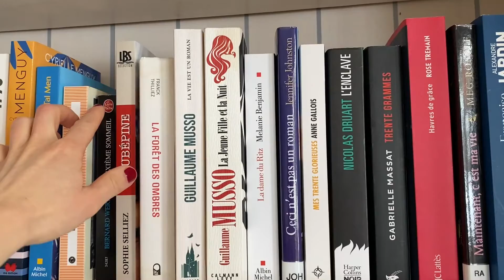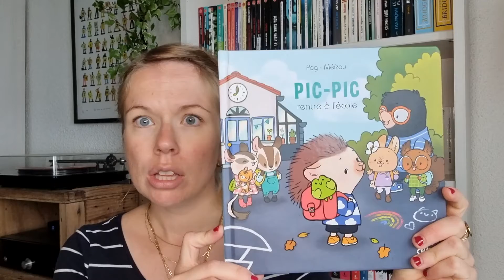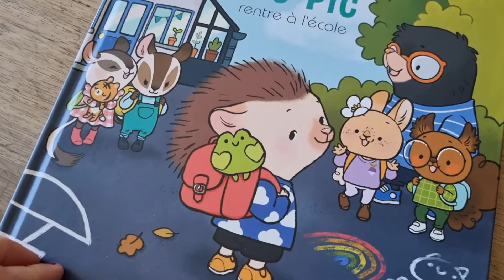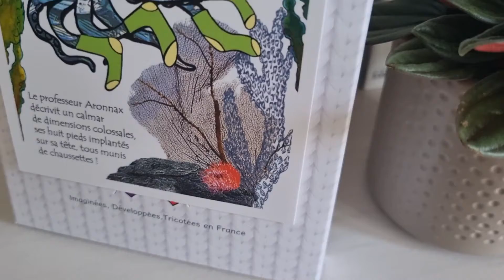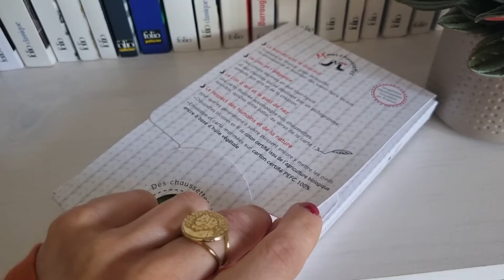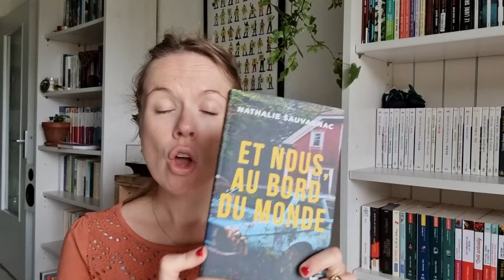Vlog #51 : 🧦 Pochettes à livre, chaussettes littéraires, réceptions, surprise et gros bidon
Hey coucou tout le monde !
Une nouvelle semaine avec pas mal de petites choses, des réceptions et pas que livresques :
Jusqu'au 8 juillet, avec le code SUMMER, 1 gratuit (le moins cher) pour 1 acheté
Trois thématiques : littérature, art et cinéma. 23 € la paire fabriquée en France
Les livres mentionnés dans le vlog :
- La sœur du soleil de Lucinda Riley
- La remplaçante de Michelle Frances
- La librairie de la seconde chance de Jackie Fraser
- Pic Pic rentre à l'école de Olivier Pog et Meizou
- La villa aux étoffes d'Anne Jacobs
- Le goût des mochis au kouign amann de Mary Ann P. Mikael
- Et nous au bord du monde de Nathalie Sauvagnac
- Le secret d'Helena de Lucinda Riley
00:00 Intro
01:23 Lectures terminées et en cours
09:12 Littérature jeunesse
11:45 Les chaussettes littéraires
17:55 Lecture en cours et réceptions
27:00 Update et réceptions
37:05 Pochettes à livre
❤️ Bon visionnage et belle semaine ! Surtout n'hésitez pas à laisser un petit commentaire un petit like, une petite mention ... ça fait toujours plaisir et ça motive !!😘
Pour me suivre sur instagram : @_lesmotsdesautres_
Et sur Tik Tok : @lesmotsdesautres
Musique proposée par La Musique Libre